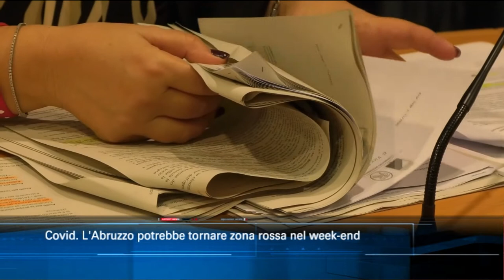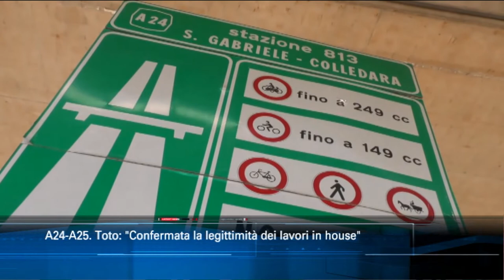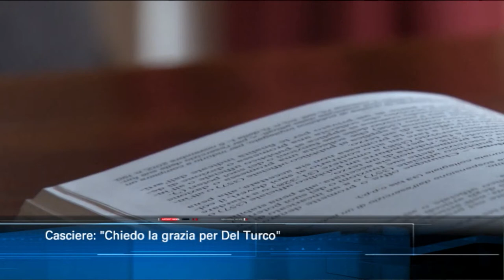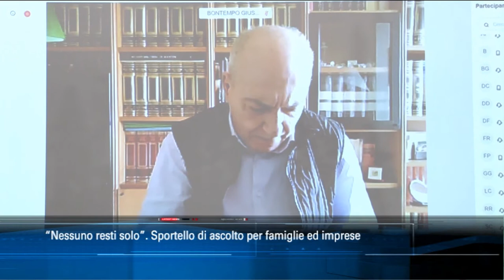TgSei Edizione delle 19 Giovedì 10 dicembre 2020